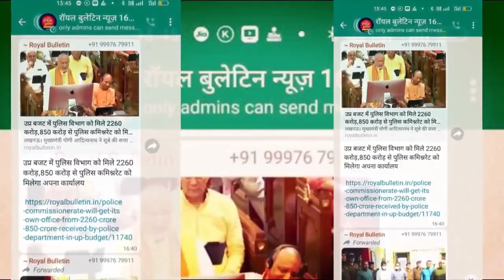मुजफ्फरनगर में छात्र संघ चुनाव की मांग को लेकर जमकर प्रदर्शन